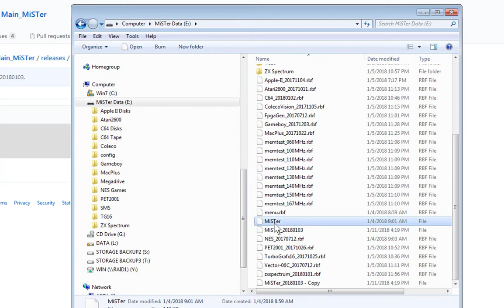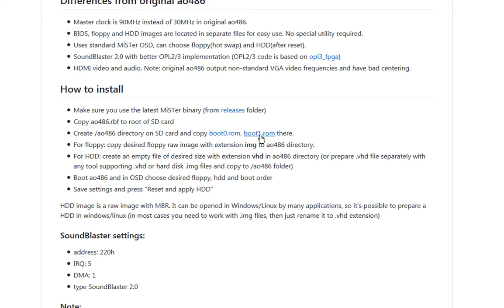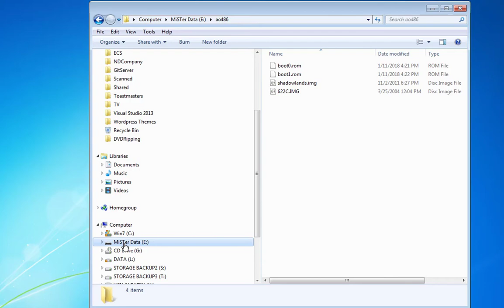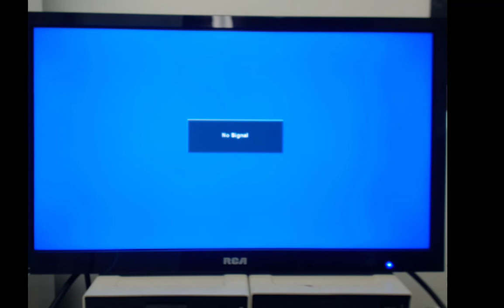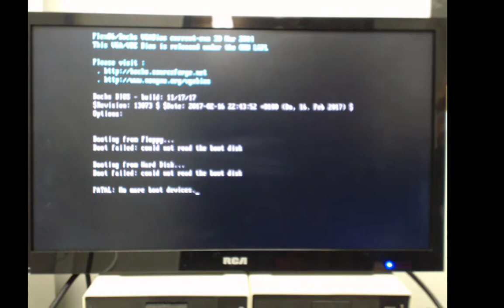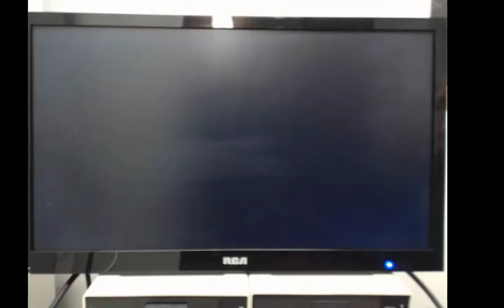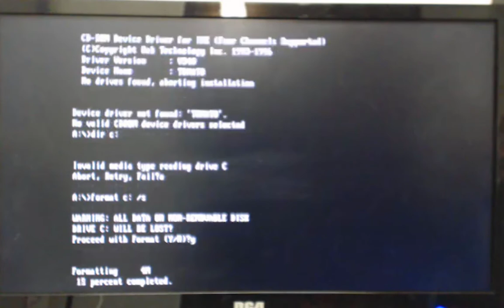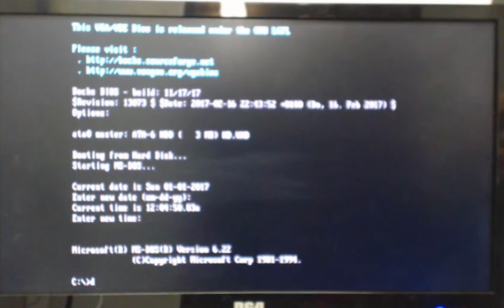DE10-Nano - MiSTer - Running the 486 Core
I'll show you how to, update your existing MiSTer base, set up the 486 core, load floppy images and set up a hard drive.